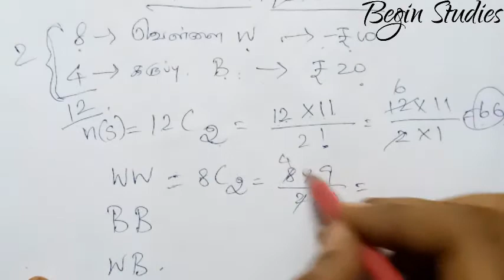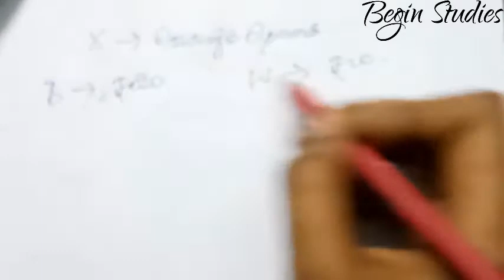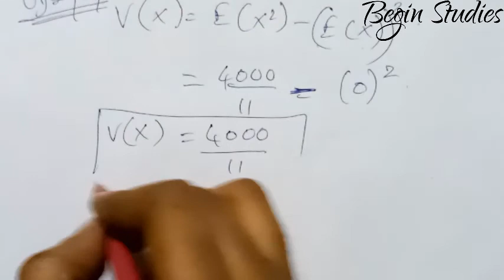12th maths unit 11 நிகழ்தகவு பரவல்கள் எடுத்துக்காட்டு-11.17@beginstudies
12th maths unit 11 நிகழ்தகவு பரவல்கள் எடுத்துக்காட்டு-11.17